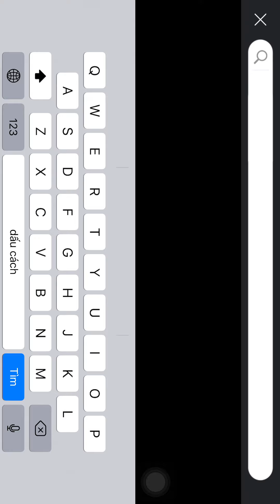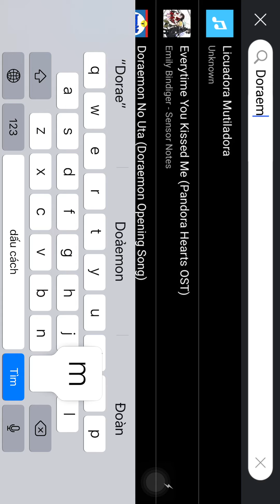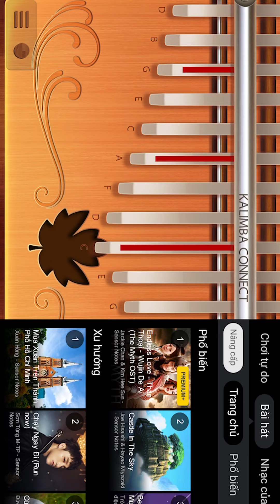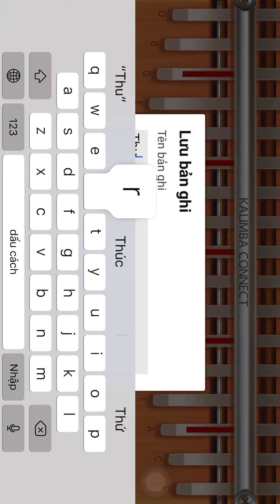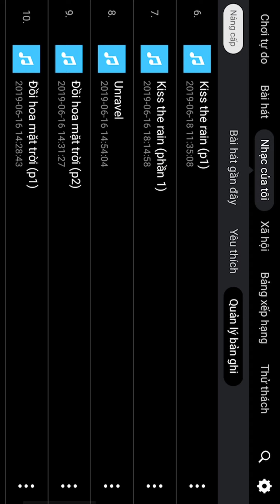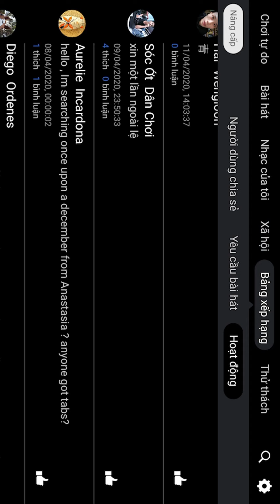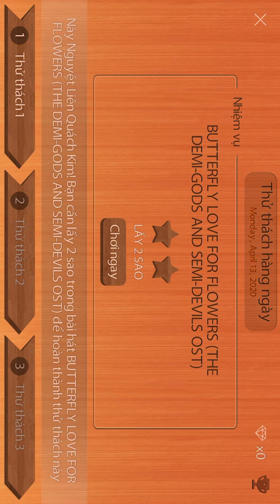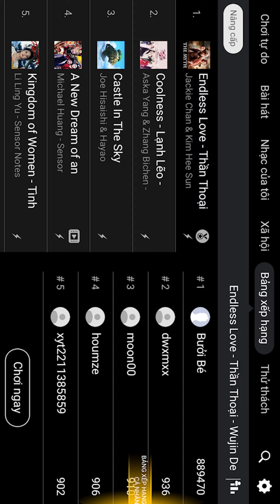Giới thiệu phần mềm Kalimba Connect - phần mềm giả lập Kalimba - SMBYT Channel